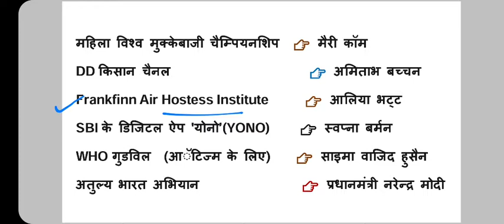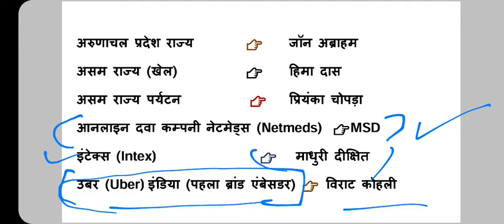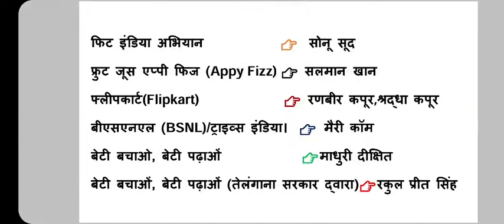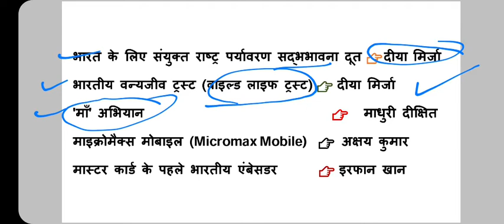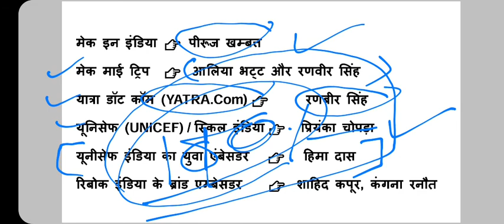ब्रांड एंबेसडर 2020 For रेलवे NTPC & Group D| Brand Ambassador for रेलवे NTPC||NTPC 2020 imp topic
RRB ntpc exam date official/Group d exam date official 28 December से CBT exam शुरू
group d exam date official notice
group d exam april 2021
railway group d exam april 2021
railway group d exam schedule
ntpc exam schedule

railway ntpc syllabus 2020 in hindi
railway syllabus 2020 in hindi
railway ntpc syllabus pdf download